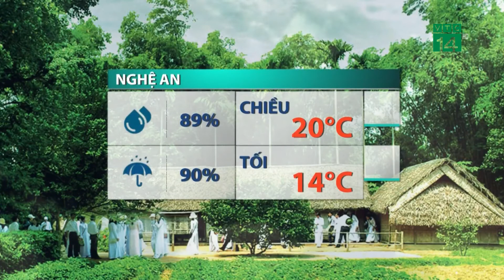Dự báo thời tiết mới nhất ngày 27 tháng 12 năm 2021 | Tin bão mới nhất | Thời tiết 3 ngày tới